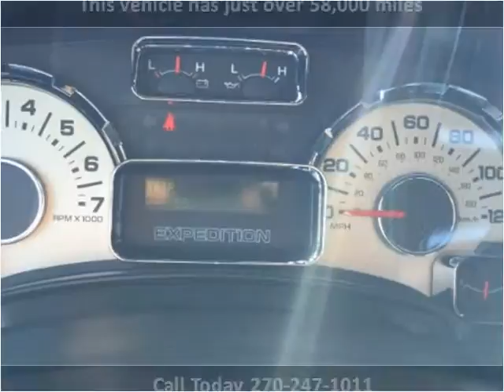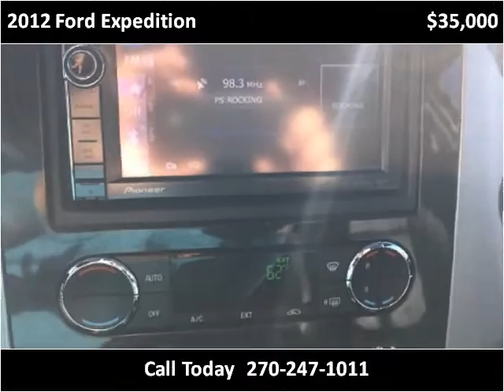2012 Ford Expedition Used Cars Mayfield KY